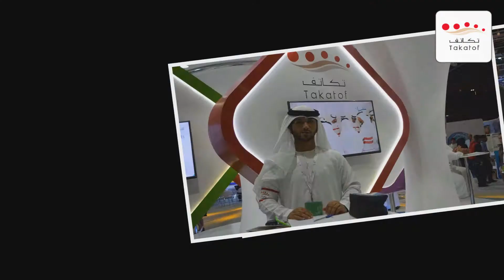تكاتف بالعلوم نفكر 2015 takatof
مونتاج : يوسف رئيسي